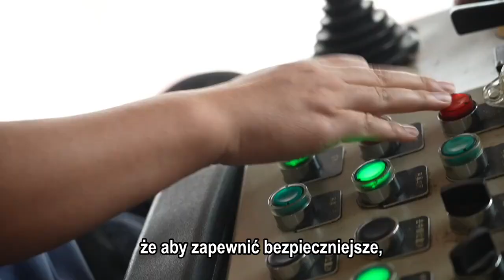Jak działa wielki port kontenerowy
Odwiedziłem kiedyś port w mieście Bar w Czarnogórze, ale nigdy nie widziałem tak ogromnego terminala jak w porcie Ningbo-Zhoushan. Jest tam tak dużo kontenerów tak wiele suwnic, sprzętu i pracowników. Jestem bardzo ciekawy, jak to działa. Jak zarządza się suwnicą? Jak wygląda sterownia? Jaka jest przepustowość portu?Chodźmy to sprawdzić!